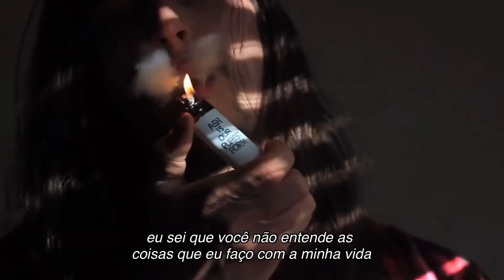Killstation - Days Before Dying // legendado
☹ S A D B O Y S 2 0 0 1 ☹
sad songs for sad boys and sad girls
Killstation - Days Before Dying tradução

Tradução da música “Days Before Dying” do artista Killstation. Nolan John Santana, mais conhecido como Killstation é um multi-instrumentista, produtor, compositor e vocalista de San Diego, Califórnia. Seu trabalho pode ser descrito como um vocalista screaming, com altos snares e com bass forte. Killstation fez um grande sucesso através dos seus hits “Exxidade”, “Extinction” e recentemente com seu álbum “The Two Of Us Are Dying”, onde teve como música destaque “Sacorma”. A músic vídeo de “Sarcoma” teve grande repercussão ao ver o killstation raspando o cabelo.

lyrics/letra: KILLSTATION - Days Before Dying

I only
Understand the things I
I know that you don't understand the things I do with my life
You're with another man, I'm overseas with you in my mind
I'm holding onto memories, I only need to survive
Before we rest in peace I hope you know our love never died
Our love never died
(The two of us are dying)

Eu só
Entende as coisas que eu

Eu sei que você não entende as coisas que eu faço com a minha vida
Você está com outro homem, eu estou no exterior com você em minha mente
Eu estou preso em nossas memórias,
eu só preciso sobreviver
Antes de descansarmos em paz eu espero que você saiba que o nosso amor nunca morreu
Nosso amor nunca morreu

Eu sei que você não entende as
coisas que eu faço com a minha vida

“kobal” é um personagem fictício, os vídeos onde contém apenas a reutilização de algum conteúdo como música é apenas uma forma de expressão de sentimentos e fases da vida do mesmo. a tradução de Sad songs, Love Songs, Emorap e Emotrap contidas nesse canal são apenas expressões de sentimentos, um pedido de ajuda. Esse canal tem grande influência dos canais “patife lg”, “Sorry Mom”, “Destroyer Angel”, “gemini” “Sadstation” e “孤独なghost”.

este canal é destinado a pessoas que se intitulam sad boy, sad girl, emo, indie, grunge e entre outros estilos. aqui você vai ver a tradução de músicas sad, músicas indie, músicas de emotrap / emorap. em breve também terá conteúdo comentado sobre artistas e bandas.

☹ same feelings of sad songs 2019 ☹